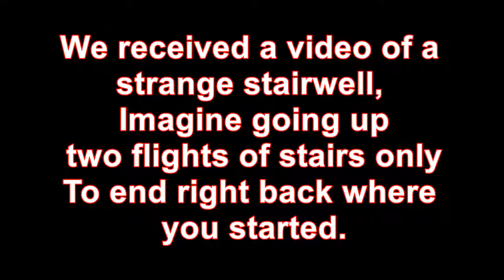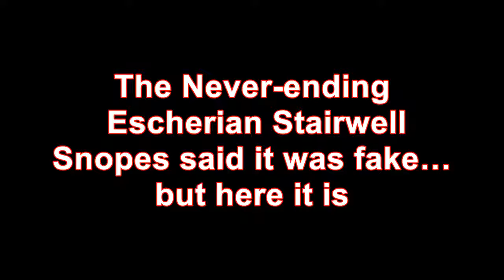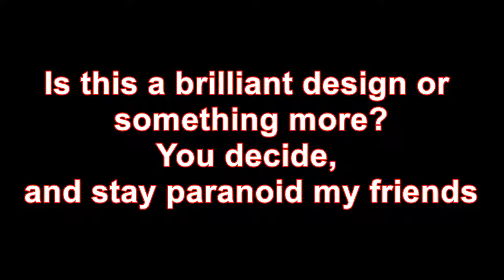The Never ending Stairwell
Random House interview with Michael Lacanilao Sound On Sight QvesvesA with Michael Lacanilao

WOW !! stair with no end.

Abi and Callum testing out magic Escherian Stairwell. For those who say its fake, yes it totally is. Is a fun video, I didnt ask you to come and watch it.